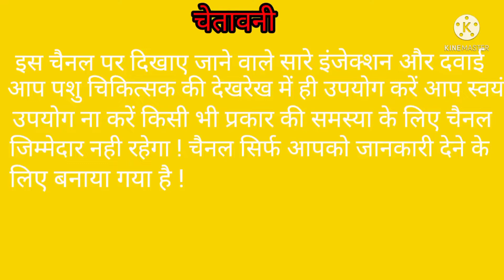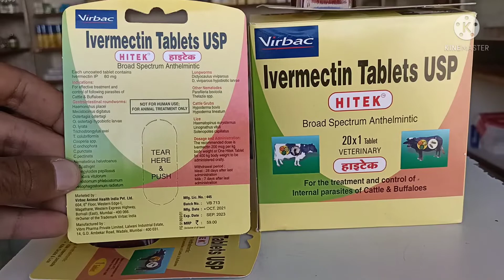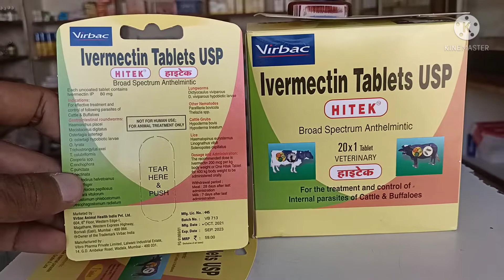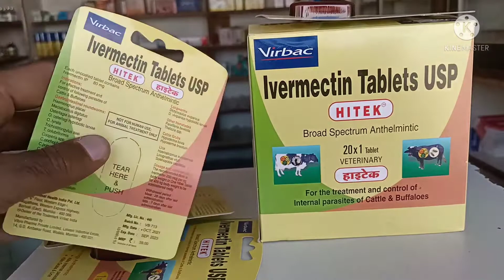Hitek Bolus is used for animals || HiTek Tablet uses in hindi !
Parasitic Bronchitis treatment in Calf ||

About video - In this video, what is the use of Hitek bolus in animals and which animals should be fed and in how much quantity.